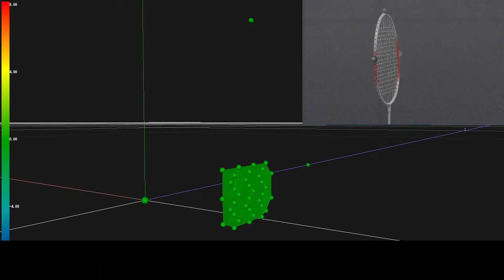バドミントンのガットをモーションキャプチャー| VENUS3D R | ノビテック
○使用ソフト：
・3次元動作解析システム VENUS3D R

〈画像計測のノビテック〉
ノビテックではハイスピードカメラPhantom（ファントム）、レーザー照明CAVILUX （キャビラックス）を中心に画像計測を提供します。
民間企業はもちろんのこと、官公庁にも認められる高度な画像計測技術で、『視える化』から研究開発を支援します。

ゴルフを科学するチャンネルもやっています▼
〈Webサイト〉
株式会社ノビテック ホームページ▼